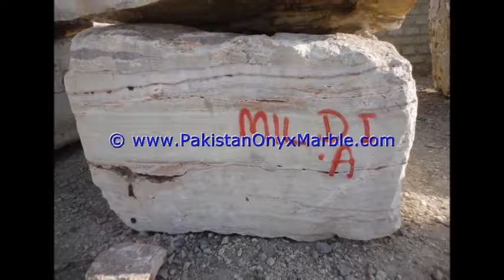pakistan onyx blocks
These Pure White Onyx Blocks are suggested to produce vanity for bathrooms, tiles, skirting, stairs , handicrafts and any kind of cut-to-size work of reduced dimension. They are suitable for markets where the labour cost is lower than in other countries, or where the work required to finish the product is not cost effective, so that the cost of the finished work remains more competitive.